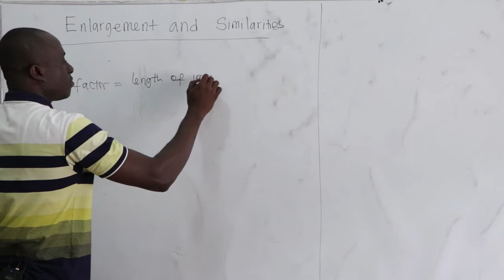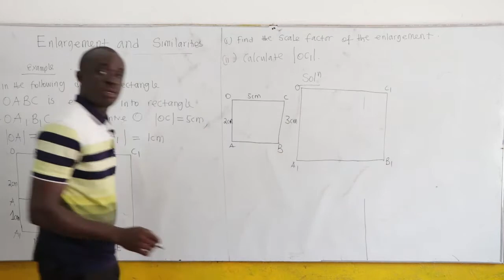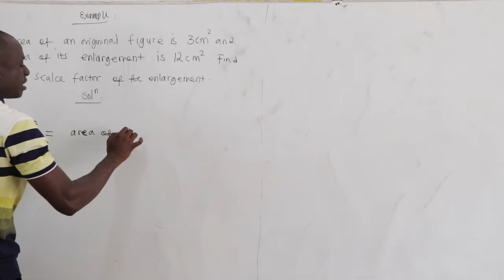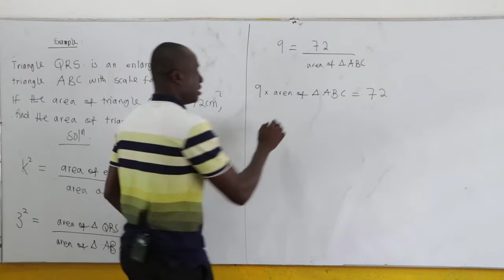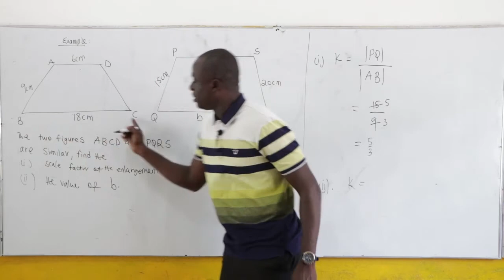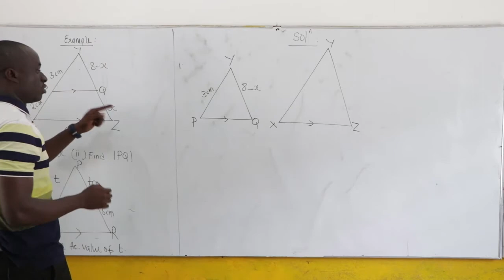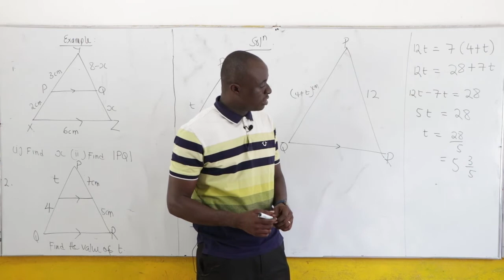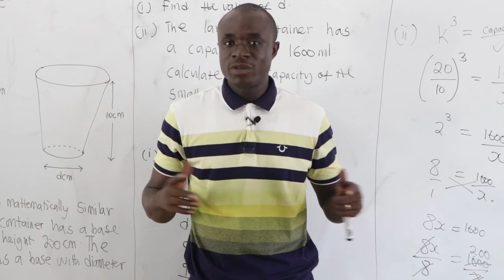J.H.S: ENLARGEMENT AND SIMILARITIES